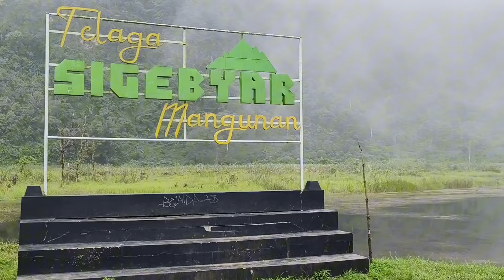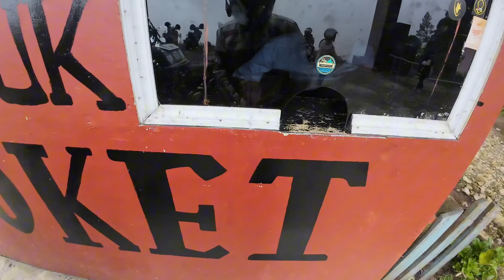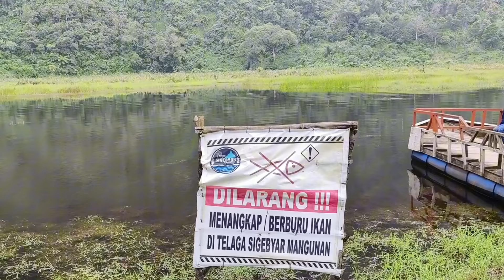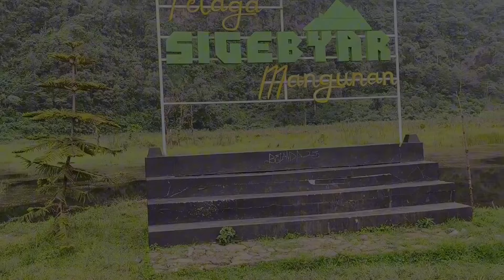EKSOTIS ‼️ TELAGA SIGEBYAR MANGUNAN, TELAGA DI JALUR PETUNGKRIYONO - DIENG | PART 3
Kenali Keindahan Telaga Sigebyar Mangunan, Wisata Menarik di Pekalongan

Telaga Sigebyar Mangunan di Pekalongan merupakan salah satu destinasi wisata yang menarik perhatian banyak wisatawan. Dengan berbagai kelebihan yang dimilikinya, Telaga Sigebyar Mangunan menjadi tujuan favorit bagi mereka yang ingin menikmati keindahan alam serta berbagai aktivitas rekreasi. Di bawah ini dijelaskan secara detail mengenai beberapa kelebihan dari wisata Telaga Sigebyar Mangunan,

Memiliki Keindahan Alam yang Memukau

Telaga Sigebyar Mangunan, terletak di Kecamatan Petungkriyono, Pekalongan, merupakan sebuah surga alami yang menawarkan keindahan alam yang memukau. Diapit oleh pepohonan hijau yang menjulang tinggi dan udara segar yang mengalir lembut, telaga ini menciptakan suasana yang menenangkan bagi setiap pengunjung yang datang. Kejernihan dan ketenangan airnya pun menambah pesona alam Telaga Sigebyar Mangunan dan memikat hati siapapun yang mendatanginya.

Lokasi yang Strategis

Terletak di Petungkriyono, Telaga Sigebyar Mangunan mudah diakses oleh para wisatawan. Lokasinya yang strategis membuatnya menjadi pilihan ideal untuk dikunjungi, baik oleh wisatawan lokal maupun mancanegara. Akses jalan yang baik memudahkan perjalanan menuju lokasi, menghemat waktu dan tenaga.

Adanya Beragam Aktivitas Rekreasi

Telaga Sigebyar Mangunan menawarkan berbagai aktivitas rekreasi, seperti berkemah, berenang, memancing, dan berjalan-jalan di sekitar hutan. Aktivitas ini membuatnya cocok untuk liburan bersama keluarga atau teman-teman. Pengunjung dapat menyesuaikan aktivitasnya sesuai dengan preferensi dan minat masing-masing.

Suasananya Tenang dan Damai

Salah satu daya tarik utama Telaga Sigebyar Mangunan adalah suasana yang tenang dan damai. Jauh dari hiruk pikuk kota, pengunjung dapat menikmati ketenangan dan keindahan alam sekitar. Suara gemercik air dan nyanyian burung menambah keasyikan pengalaman berada di tempat ini.

Memiliki Spot Foto Instagramable

Telaga Sigebyar Mangunan memiliki beragam spot foto yang Instagramable. Pemandangan alam yang indah dan dekorasi artistik di sekitar telaga menjadi latar yang sempurna untuk berfoto.

Keberagaman Ekosistem

Telaga Sigebyar Mangunan ini diketahui telah  menjadi rumah bagi beragam jenis flora dan fauna. Nantinya pengunjung dapat menjelajahi keanekaragaman hayati yang ada di sekitar telaga ini, meningkatkan pemahaman mereka tentang lingkungan.

Fasilitas yang Memadai

Telaga Sigebyar Mangunan jiga dilengkapi dengan beragam fasilitas yang memadai untuk kenyamanan pengunjung. Mulai dari tempat parkir, kamar mandi, hingga area istirahat, semua fasilitas tersebut dirancang untuk memenuhi kebutuhan pengunjung.

Makanan dan Souvenir Lokal

Selain menawarkan keindahan alam, Telaga Sigebyar Mangunan juga menyajikan makanan dan suvenir lokal yang lezat dan unik. Pengunjung dapat mencicipi berbagai masakan khas daerah setempat dan membeli souvenir sebagai kenang-kenangan dari kunjungan mereka.

Warung Makan Favorit di Sekitar Telaga

Setelah mengunjungi Telaga Sigebyar Mangunan, pengunjung dapat mampir ke warung makan favorit di Petungkriyono. Warung tersebut menyajikan aneka lauk pauk ala rumahan dengan harga terjangkau, cocok untuk mengisi perut setelah seharian berwisata.

Dengan segala kelebihan yang dimilikinya, Telaga Sigebyar Mangunan merupakan salah satu destinasi wisata di Pekalongan yang patut untuk dikunjungi. Keindahan alam, beragam aktivitas rekreasi, dan suasana yang tenang membuatnya menjadi tempat yang sempurna untuk melepas penat dan menikmati liburan bersama keluarga atau teman-teman.